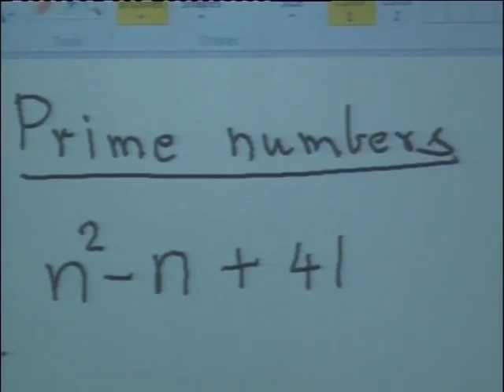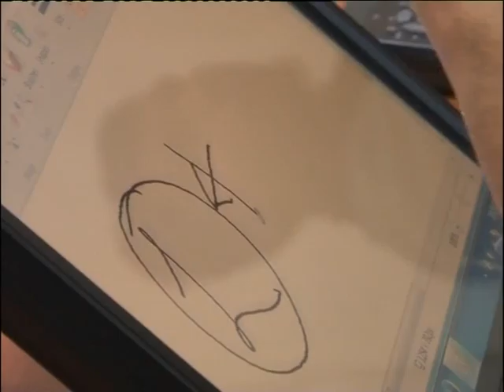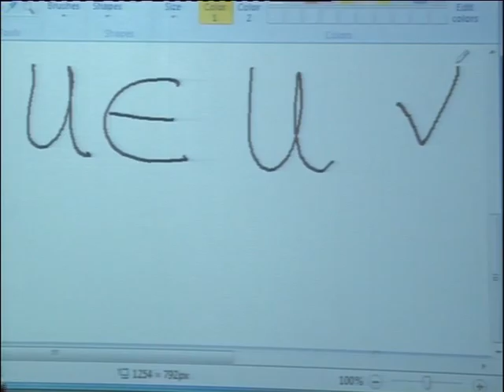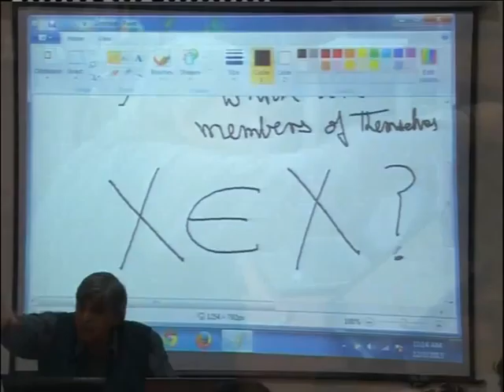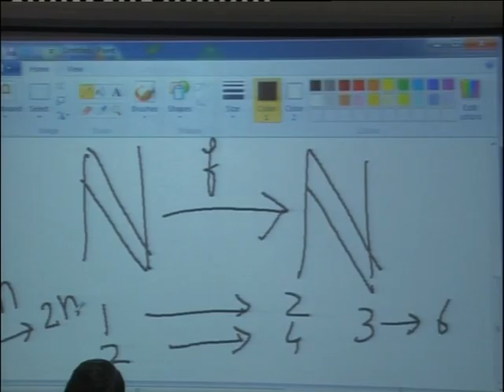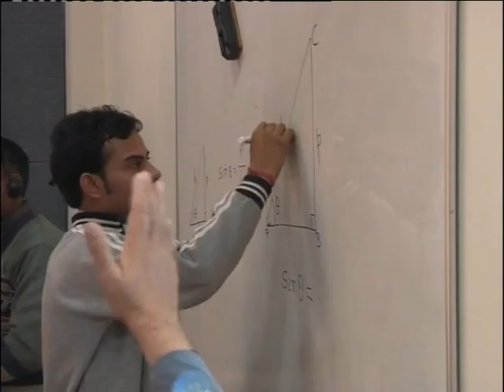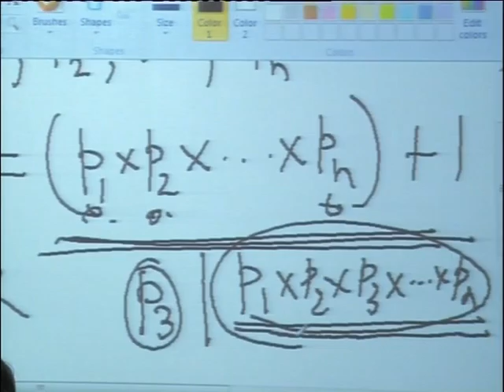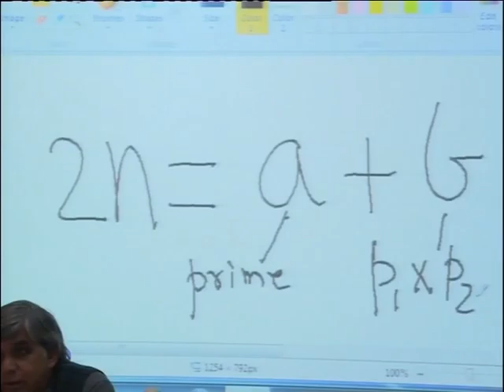Dinesh Singh Vision on Knowledge and Learning Role of Website Studio Lecture